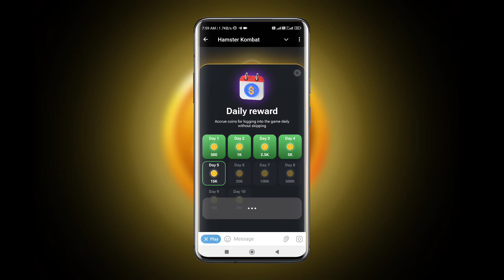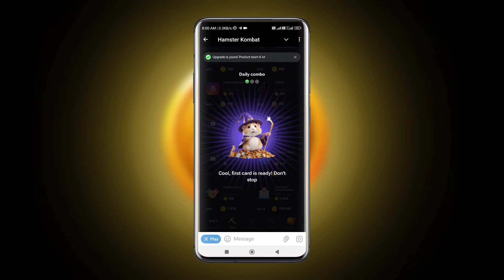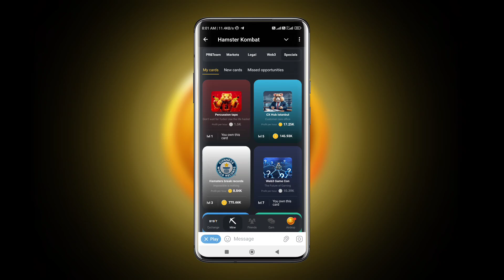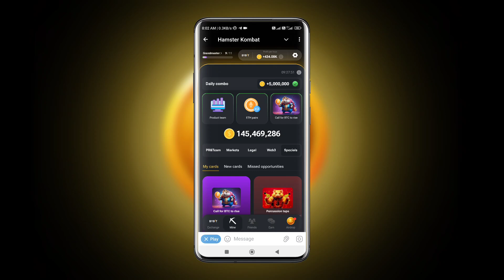Hamster kombat daily combo today | Hamster kombat daily cipher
how to withdraw money from hamster kombat how to withdraw hamster kombat